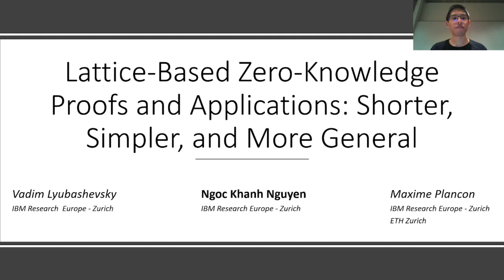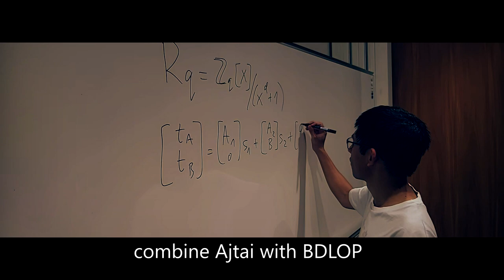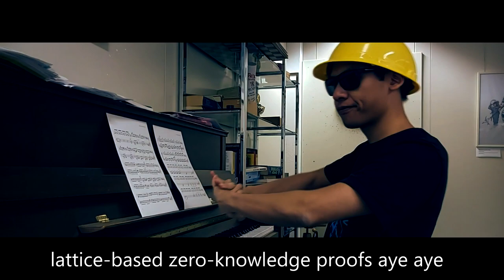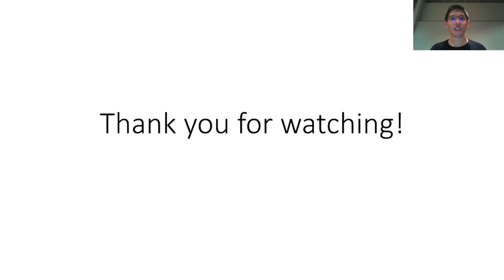Lattice-Based Zero-Knowledge Proofs and Applications: Shorter, Simpler, and More General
Paper by Vadim Lyubashevsky, Ngoc Khanh Nguyen, Maxime Plancon presented at Crypto 2022